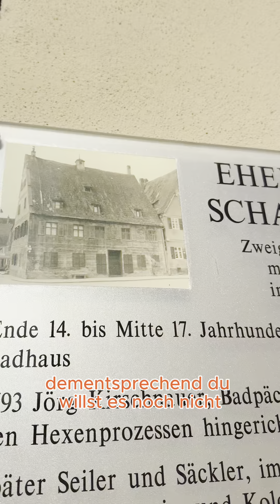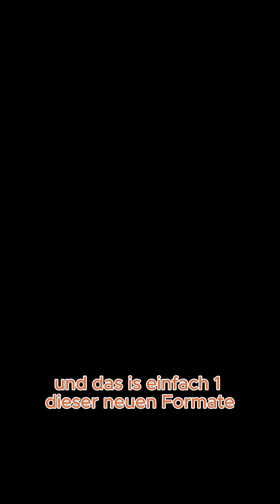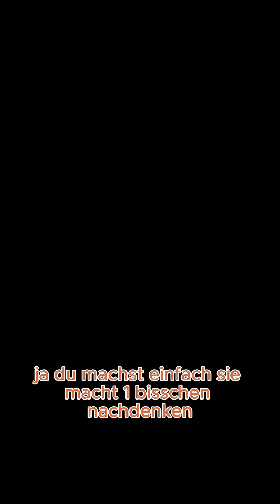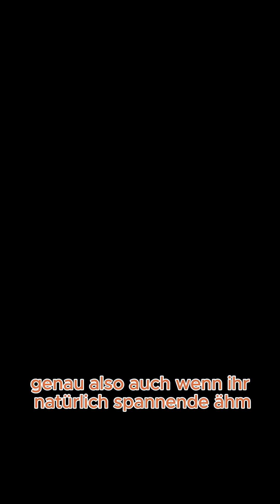Hosenteufel oder die Frage weshalb anno 1565 aus EVA der ADAM wurde.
Wie aus EVA im Jahre 1565 der ADAM wurde und warum sie deshalb mit dem Schwert im historischen Nördlingen hingerichtet wurde erfahrt Ihr hier.

Szenen aus dem Blutbuch von Nördlingen passt in die heutige Zeit und zeigt uns starke Frauen hat es immer schon gegeben.

Wir helfen das diese nicht vergessen werden, folge uns für mehr.